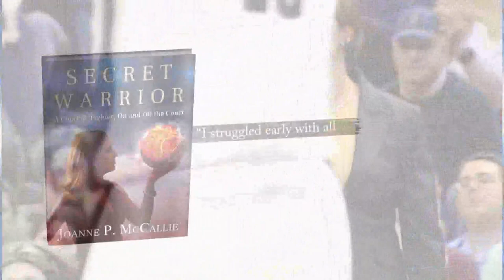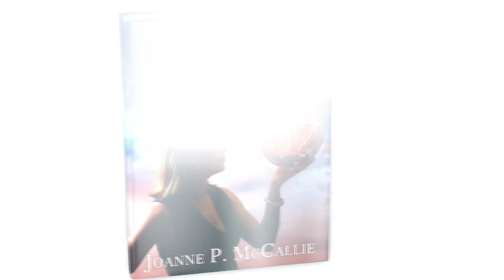"Secret Warrior" - Maine coach changing the narrative behind battling mental illness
Joanne (Coach P) McCallie, coached basketball at UMaine, Duke, Michigan State, and Auburn University. Now, she's sharing her struggle with mental illness.